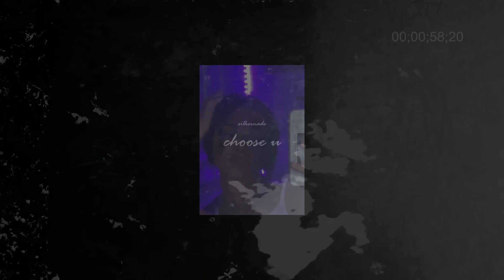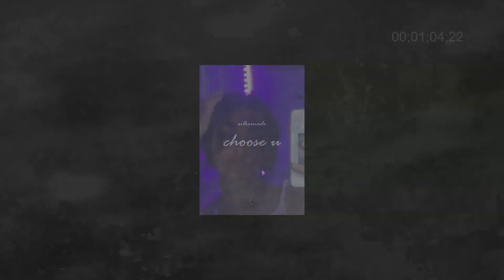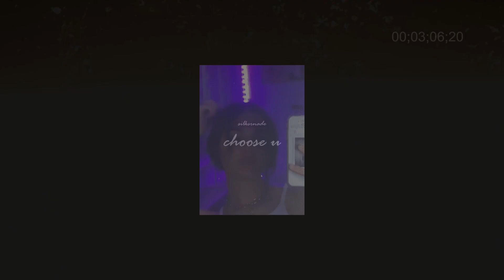(FREE) trapsoul // bryson tiller type beat | "choose u"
The free version of this beat is available for non-profit and evaluation purposes only. The free version of this beat is NOT available for streaming services such as Spotify, Apple Music, etc. Any use of this beat REQUIRES CREDIT: (prod. silksrnade).

choose u | prod. silksrnade